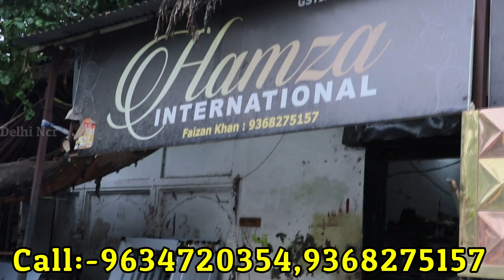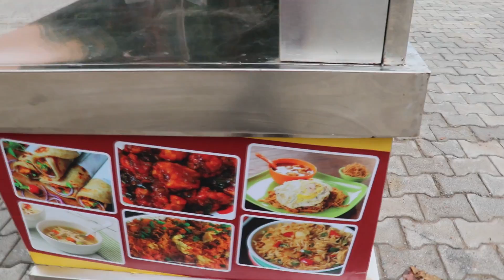Catering Counter Manufacturer Agra | Stainless Steel Food Counter in Wholesale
Address
Hamza International
7/5, Kailashpuri
Near- Metro and Metro Factory
Agra (U.P)

Promotional वीडियो बनवाने के लिये
Mail:-